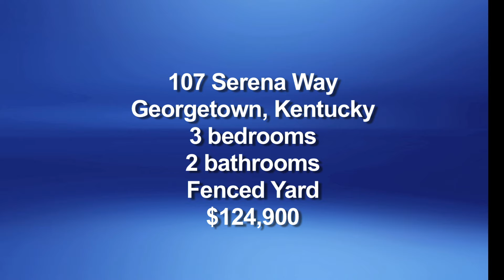RE/MAX Home For Sale - 107 Serena Way, Georgetown KY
Anne Huber, RE/MAX Creative Realty. Experienced real estate agent selling homes throughout Central Kentucky since 1988.